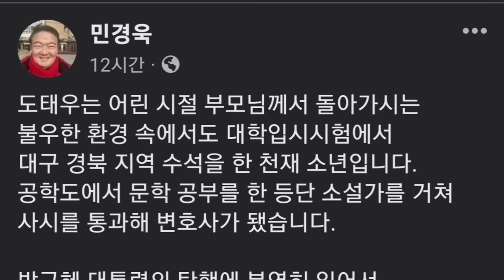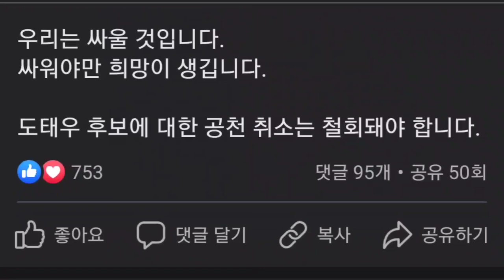민경욱 메시지 "도태우 후보에 대한 공천 취소는 철회돼야 합니다."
연속듣기
[한 권의 책 듣기]_박근혜대통령